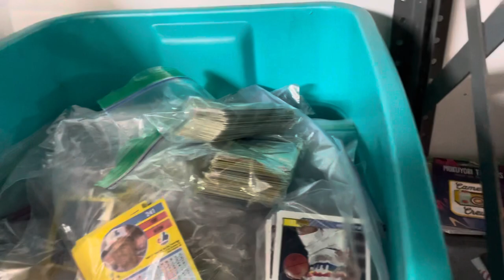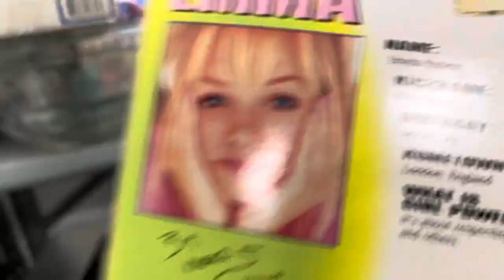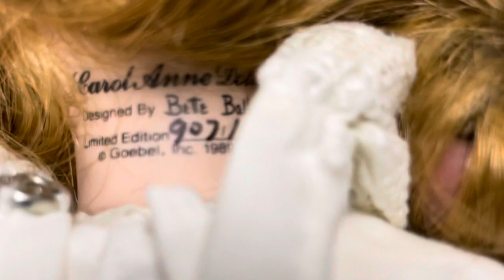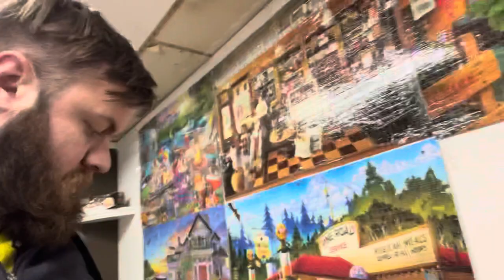What’s selling right now on eBay poshmark and Mercari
Hey guys my name is Paul I live around Philly and buy and sell things to make a living :) thank you for checking out the video, feel free to subscribe leave a like and leave a comment
Wanna buy something you see? eBay and Poshmark store below